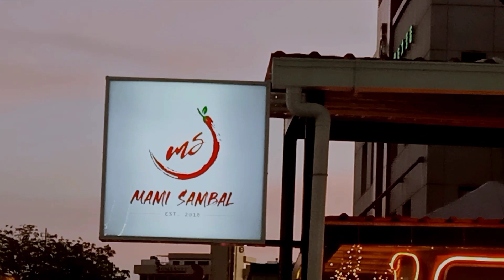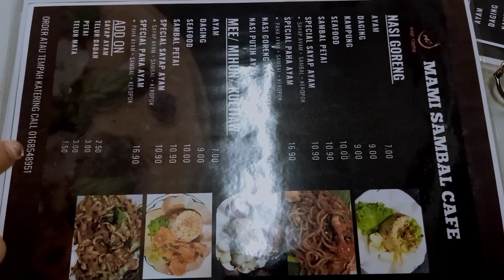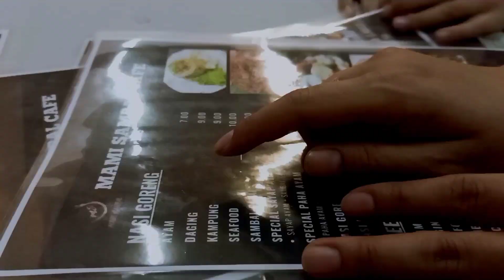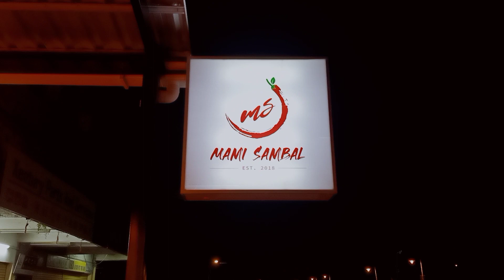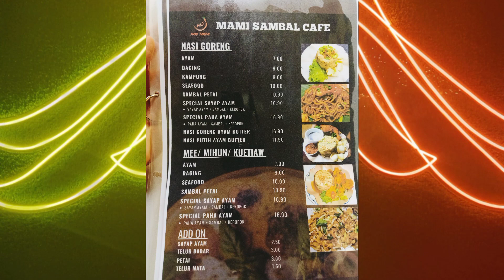Mami Sambal Cafe Jln Sylvia MIRI | Dinner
Dinner di Mami Sambal Cafe MIRI dibelakang parkson